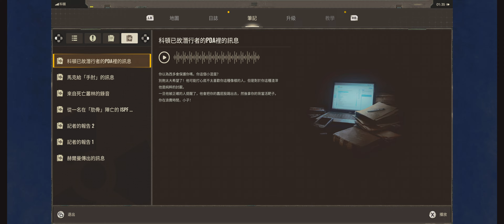槍戰不停...好刺激 | S.T.A.L.K.E.R. 2 | 4080 Super | Gameplay #13